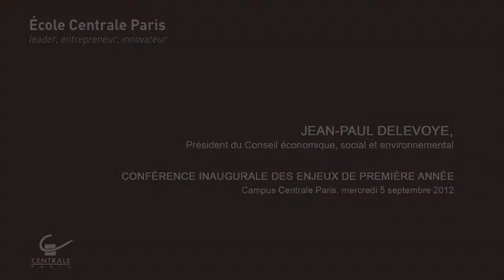Jean Paul Delevoye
Conférence inaugurale des enjeux de première année de Jean Paul Delevoye,président du conseil économique,sociale et environnementale